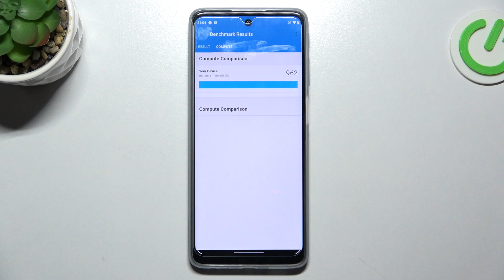Motorola Moto g51 5g | Тест gpu на Motorola Moto g51 5g с помощью geekbench 5 gpu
В этом видео мы покажем, как протестировать видеокарту Motorola Moto g51 5g с помощью geekbench 5 gpu. Для того, чтобы выполнить тест Motorola Moto g51 5g с помощью geekbench 5 gpu, внимательно посмотриет наше видео. Мы покажем, как  протестировать Motorola Moto g51 5g с помощью geekbench 5 gpu и получившиеся результаты.

Как протестировать Motorola Moto g51 5g с помощью geekbench 5 gpu? Как выполнить тест видеокарты Motorola Moto g51 5g  с помощью geekbench 5 gpu?